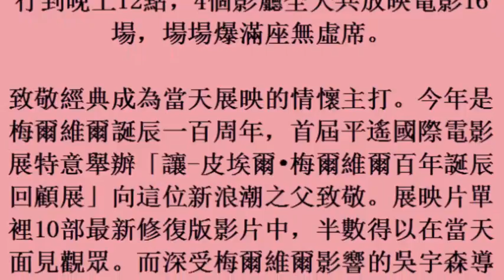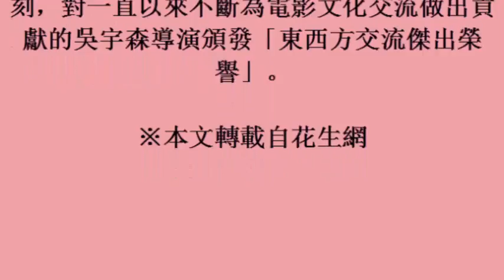娛樂報報／平遙國際電影展開幕 吳宇森獲「傑出榮譽獎」